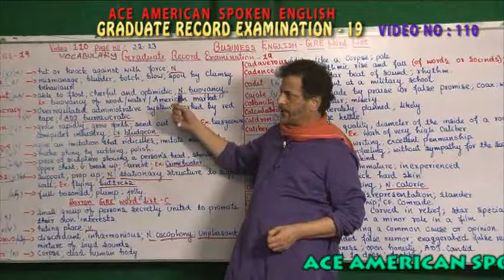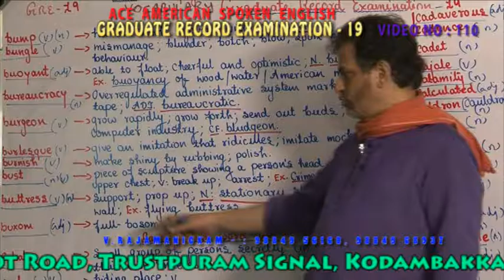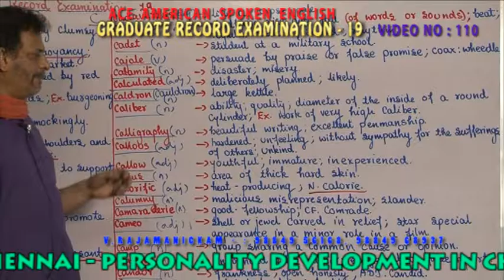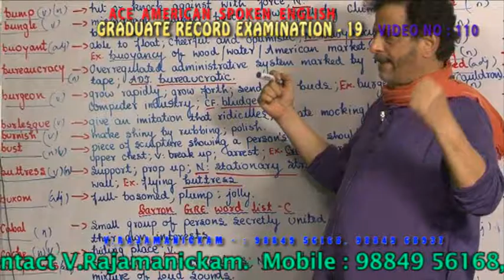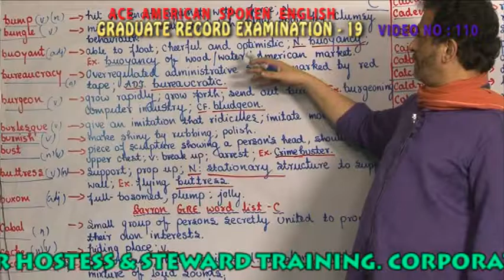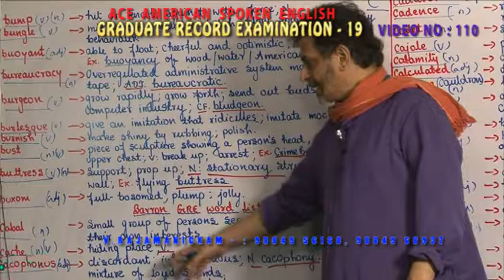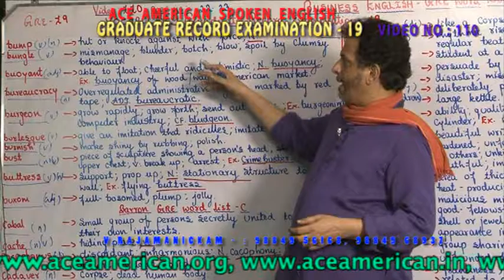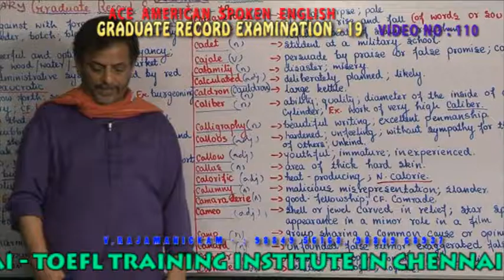BUSINESS ENGLISH VIDEO 110 GRADUATE RECORD EXAMINATION 19